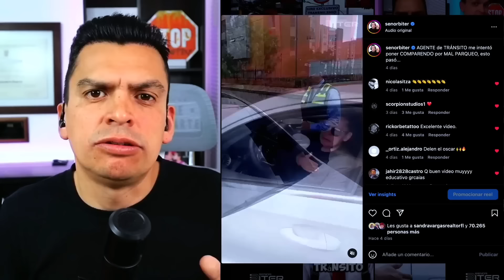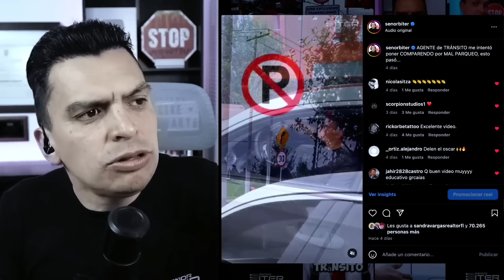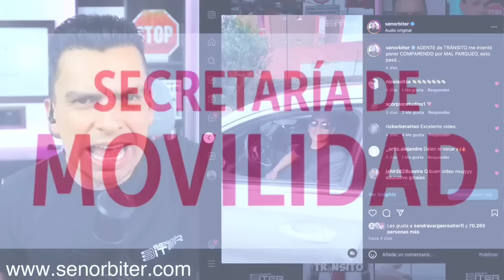1 contra 7 policias y no pudieron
Creditos al señor biter